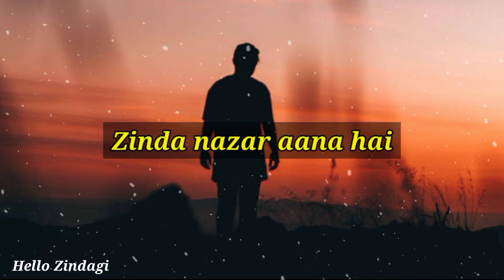Bhoolna padta hai - Sad status | Sad shayari | New shayari